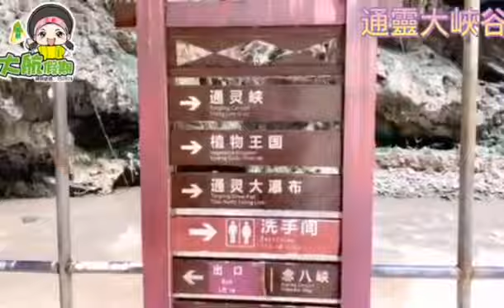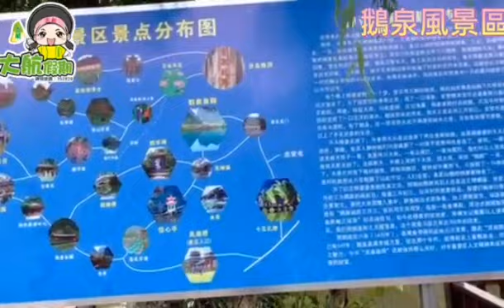【大航踩線隊我哋出發啦！】️第十七站廣西九寨溝